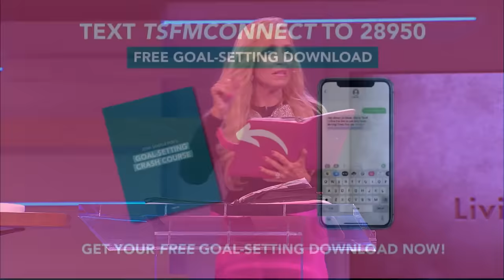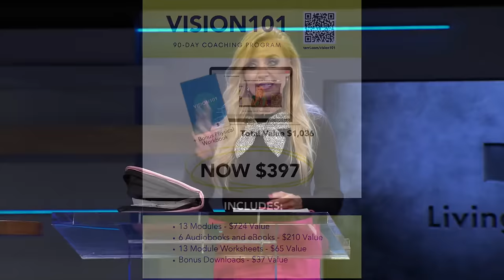Ask Big | Terri Savelle-Foy | LW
Hey there, Welcome to Living Word! We're so glad you're here with us. We've got a lineup of guest speakers, pastors, and engaging discussions with our awesome community members coming your way. Let's dive in together!